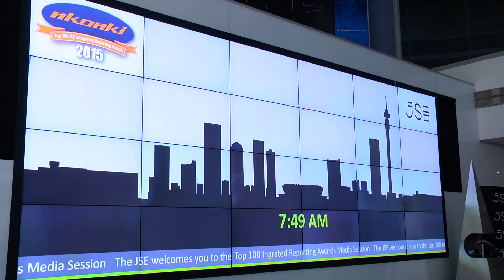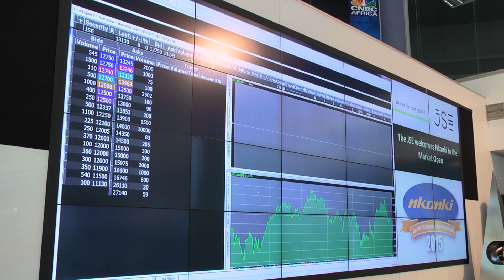Nkonki Market Open